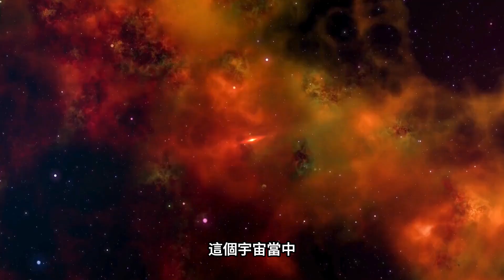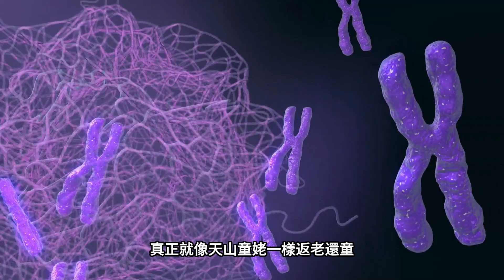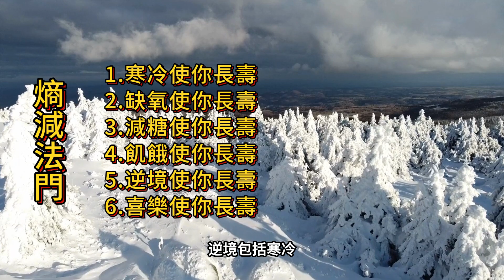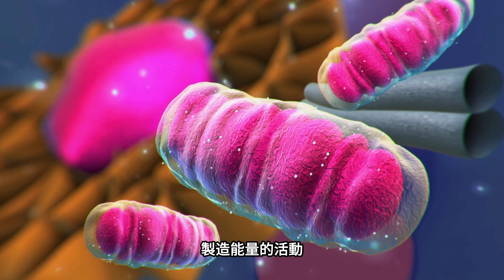第31屆美國抗老暨再生醫學會特輯（十）亂度的累積，就是老化，抗老醫師解密如何對抗亂度，對抗老化，熵減，逆生長！Aging is the Accumulation of Entropy.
名導演諾蘭執導的電影“天能”，講的正是宇宙的熵增定律，又叫熱力學第二定律。「熵Entropy」 於1854年提出，熵增定律不但適用世界和人性，連身體的老化也是亂度的累積。這一集抗老醫學特輯，解密如何對抗亂度，對抗老化，熵減，逆生長。本集也探討燈塔水母，弓頭鯨，格林蘭鯊魚的不老秘訣。也解密幹細胞，胎盤素，羊膜萃取物，換血等等能否騙過身體，長生不老？其實，人體有恆定的傾向，一直積極對抗亂度，只要利用以下法門：逆境，寒冷，飢餓，斷食，減糖，喜樂，激活內鍵的抗老機制，就能逆生長。亂度的累積 對抗亂度 對抗老化＃諾蘭天能
00:00 老化就是熵的累積
00:46 星靈宙語的大義名分
01:01 宇宙亂度增大
01:15 人性亂度增大
02:56 人體亂度變大
05:28 永生的燈塔水母
07:40 長壽的頭鯨
08:16 長壽的格林蘭鯊魚
09:47 富豪三代換血的嘗試
11:23 逆境的價值
12:34 寒冷使你長壽
12:56 缺氧使你長壽
13:41 斷食使你長壽
13:54 減醣使你長壽
14:04 喜樂使你長壽
影片連結：
吃苦當吃補有科學根據。「間歇性缺氧療法」來了!
逆境是化妝的祝福 。第30屆美國抗老暨再生醫學會特輯(八)
In the human body, entropy is associated with the aging process, where over time, cells and tissues undergo changes that lead to decreased function and increased disorder. This includes DNA damage, protein misfolding, accumulation of metabolic waste, and other cellular damages that increase as one ages.
By implementing some strategies, it is possible to theoretically reduce the rate of entropy increase in the human body, thereby potentially slowing the aging process and improving overall health and longevity. It's important to remember, however, that aging is a complex and inevitable biological process influenced by a combination of genetic, environmental, and lifestyle factors.
『請洽官方Line@kompton免費諮詢』
Facebook頻道連結⬇
✨王麗惠醫師✨
•  美國抗老暨再生醫學會專科醫師康
• 普頓生物科技有限公司
• 康維特生醫有限公司
• 康倍肌喚運動中心
• 星靈宙語法律事務所